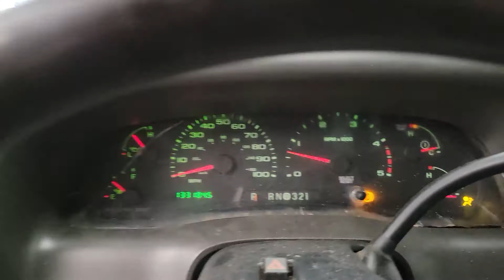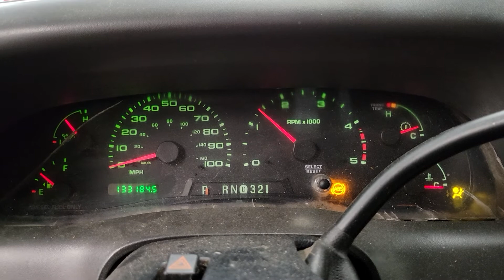FOR SALE - 21J1099 - 2004 FORD F350 - 6.0L ENGINE